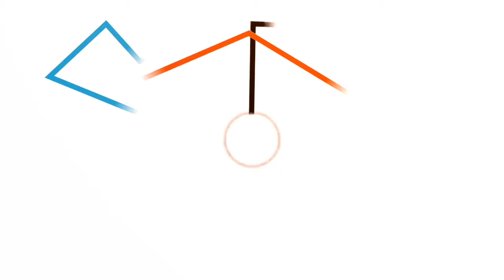"গদাটাকে আইসক্রিমের মত ধরেছিস কেন"? গণেশ সেজে মুখ বন্ধ কথার, তাই নতুন নাম দিল এভি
Kothha Bengali serial today episode

Kothha Bengali serial latest update